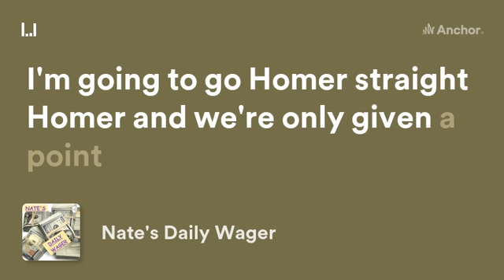Nate's NBA basketball wager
Nate's Daily Wager for November 18, 2022